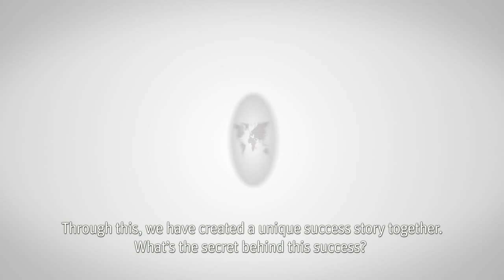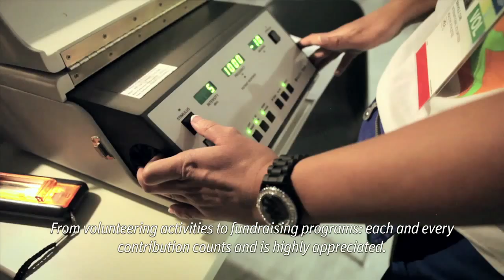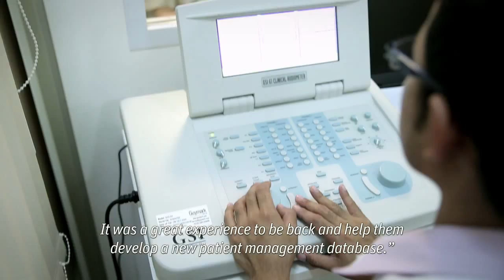Sonova Employee Engagement Program for Hear the World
Employees of the Sonova Group actively support the Hear the World Foundation. Through enthusiastic initiatives they show their commitment  to creating equal opportunities and a better quality of life for people with hearing loss, whether it be through fundraising activities in aid of the foundation or voluntary work as part of a Hear the World project.